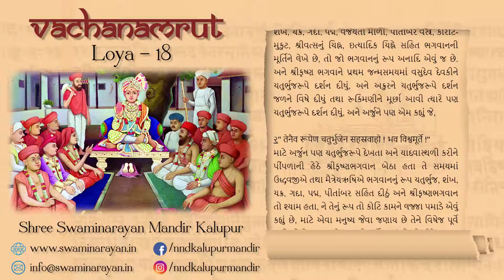18 Loya Vachanamrut || Audio Book